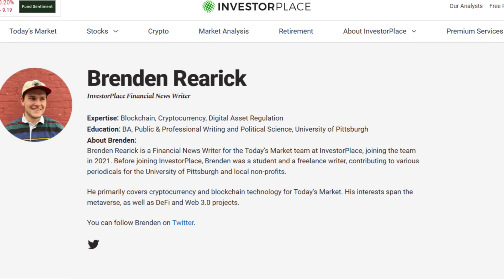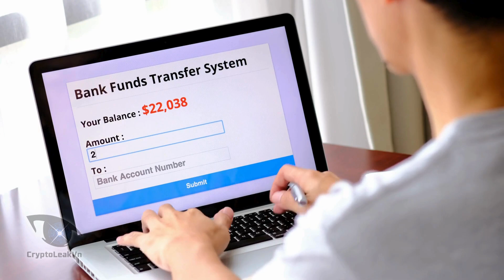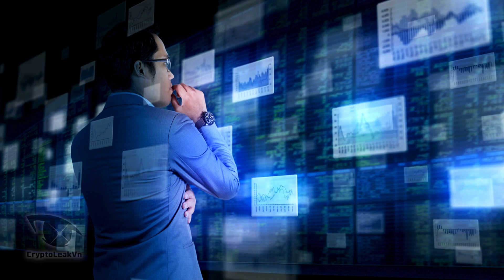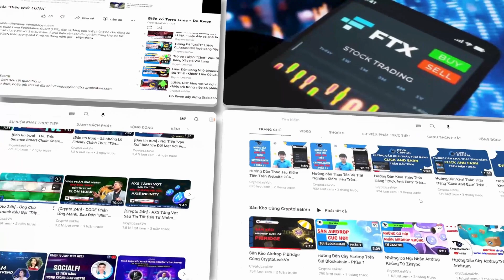Liệu Pi Network Sẽ Đáp Ứng Được Tiêu Chuẩn Vàng Của ISO 20022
Trong video ngày hôm nay, Pi network daily sẽ tuyển chọn một bài viết bàn luận về sự liên quan của Pi network và tiêu chuẩn ISO 20022
Các bạn hãy lưu ý, thông tin của video hôm nay được tổng hợp từ cộng đồng và không phải là nhận định hay quan điểm của Pi network Daily.